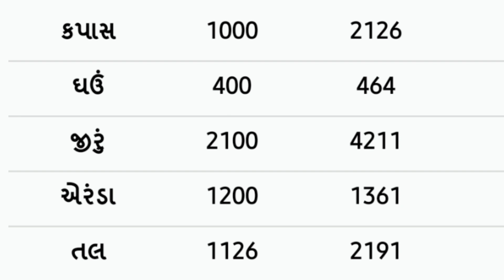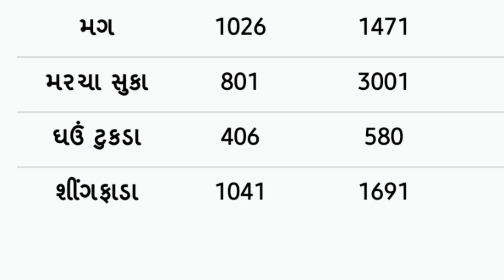commodity prices 02.03.2022 Gondal marketing yard na bhav|ગોંડલના ભાવ | saurashtra aajn bajar bhav